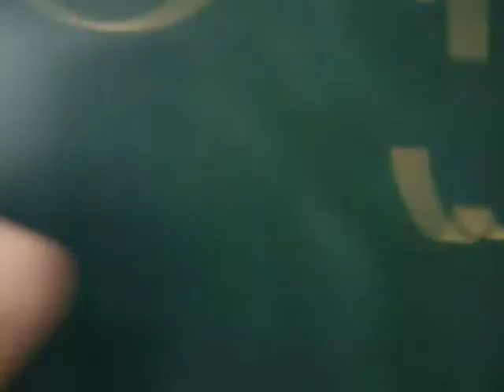sh 鐵達尼號